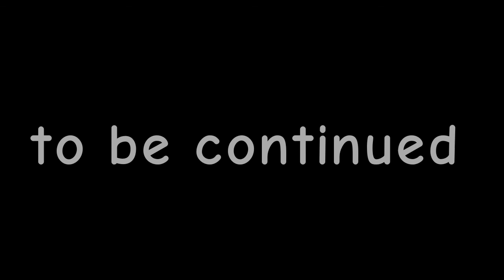Episode 1~ Hu's Search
Collaboration between Margo and Sage. All animation is done by Sage. Red Truck driver voice by Charles. Enjoy. more episodes to follow ❤️

Support and Donations are greatly appreciated if you feel compelled to share money energy  with me✨🌞